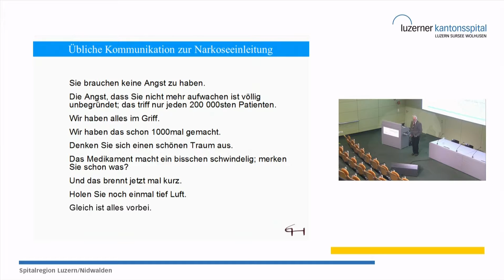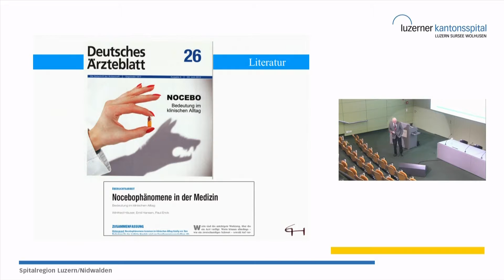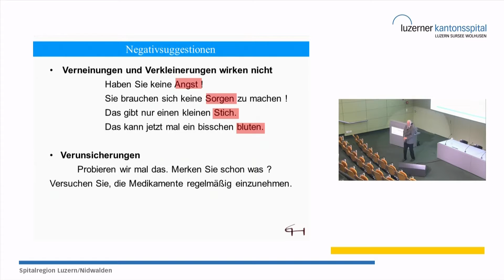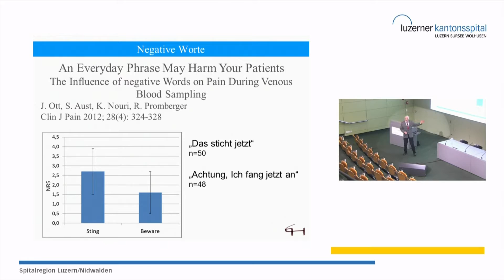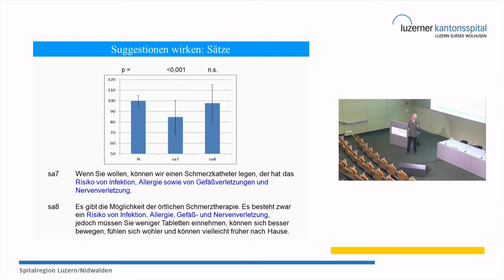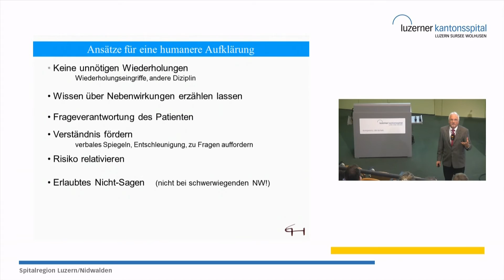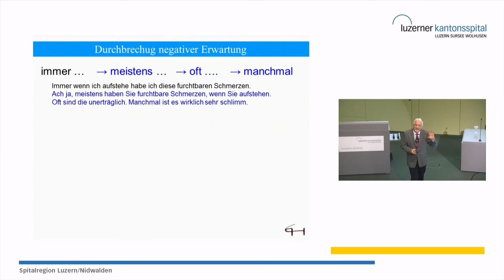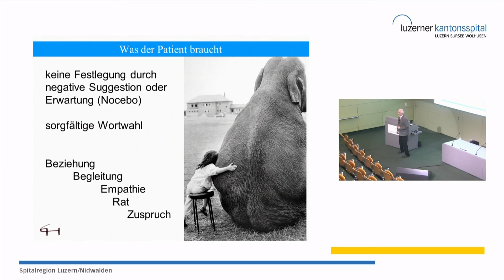Verbal and Nonverbal NOCEBO Effects during the Anesthesia Process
148. Luzerner Anästhesie-Forum, Prof. Dr. med. Dr. rer nat. Emil Hansen